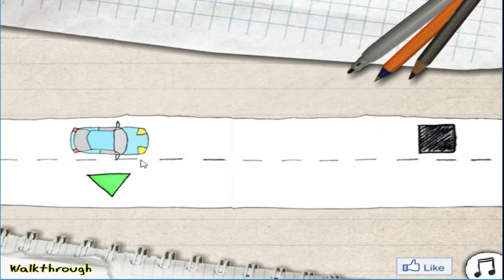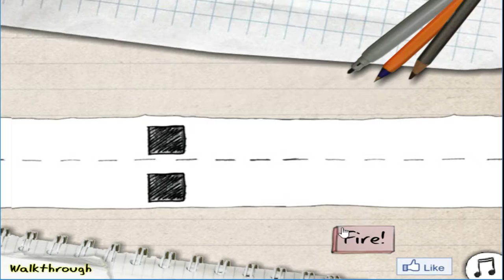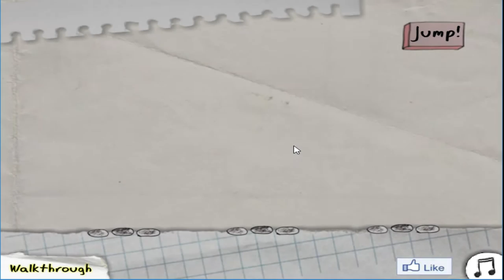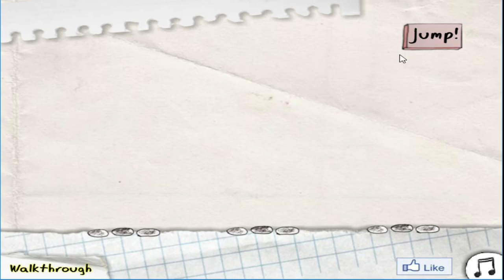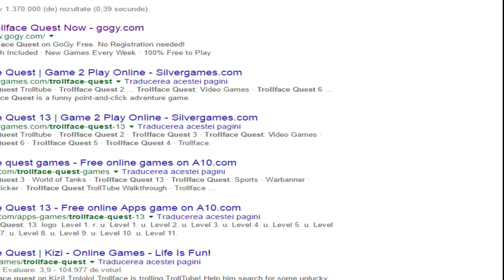TrollFace Quest 1